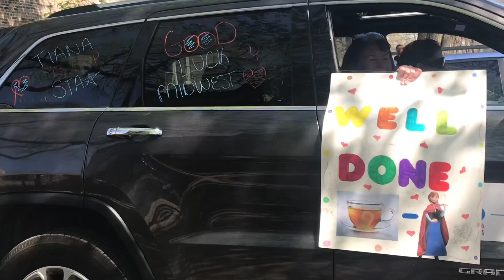Safety-First Car Parade for ULBGC Illinois Youth of the Year Tiana!